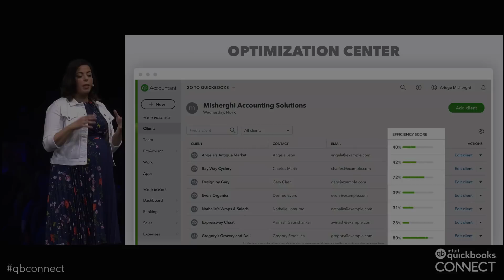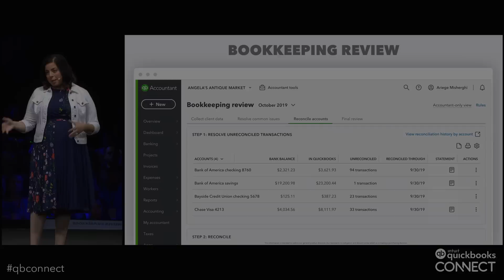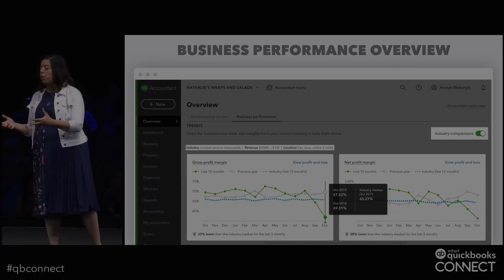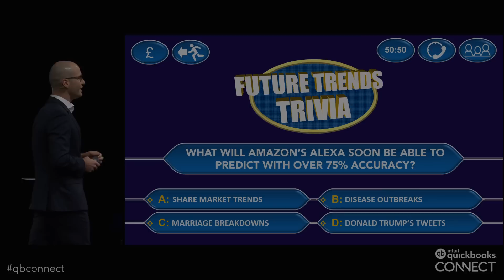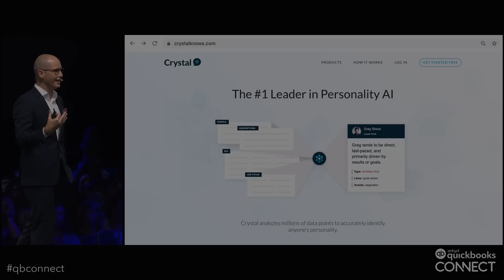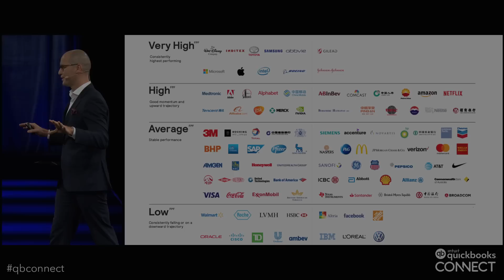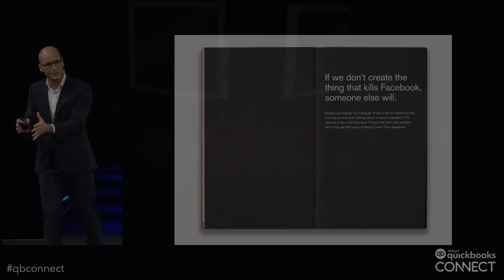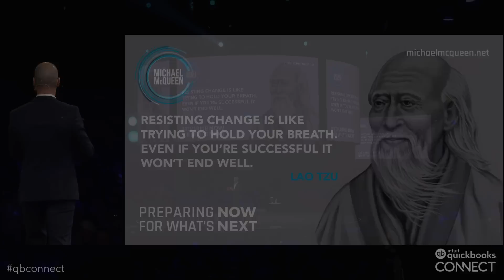🔴Accountant Keynote: QuickBooks Connect San Jose 2019 | Live Stream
Live from QuickBooks Connect San Jose: Learn about the most important innovations for accounting professionals from Intuit and how to prepare now for what’s next from trend forecaster and author, Michael McQueen. Visit quickbooksconnect.com to learn more.

QuickBooks The world’s largest workforce works for themselves. We work for them by providing smarter business tools. QuickBooks BackingYou.

We have over 100 step-by-step tutorials to help you master QuickBooks. Browse our entire library by topic: